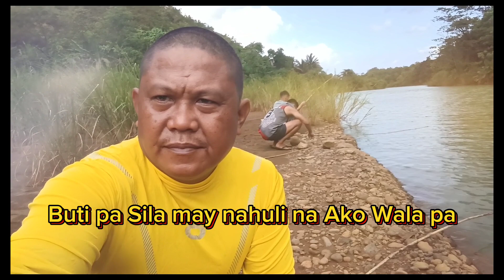Catch Fish Mamingwit tayo ng Tilapia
Catch Fish,Mamingwit tayo ng Tilapia sa ilog para hindi na tayo makabili ng ulam sa palengke.